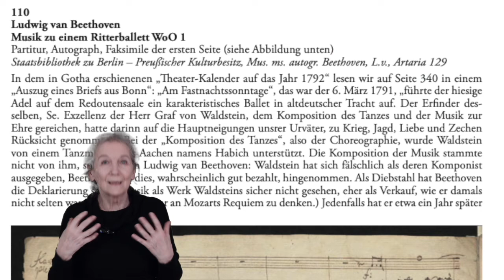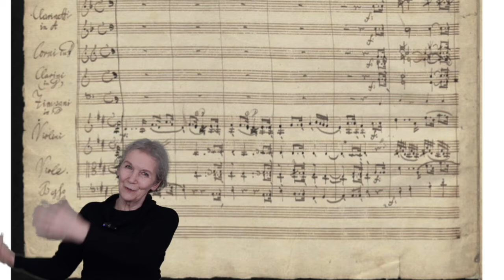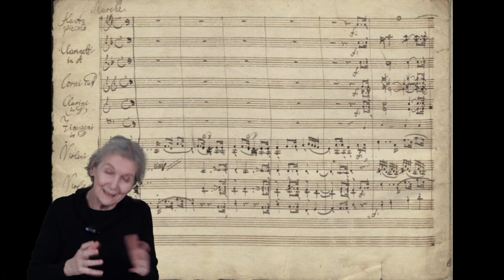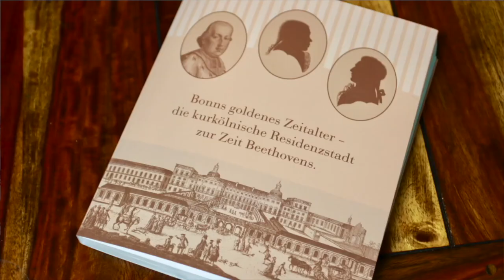Graf Waldstein und das Ritterballett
Neben Graf Waldsteins ästhetischem Sinn erwähnt die Literatur gerne auch ein organisatorisches Talent, das er etwa 1790 bei Rezeptionsfeierlichkeiten in Frankfurt unter Beweis stellte, die in zeitlicher Nähe zur Kaiserkrönung Leopolds II. die diplomatische Welt zum Ordensfest versammelten. Das am Faschingssonntag 1791 ausgerichtete und von Beethoven komponierte „Ritterballett“ zeigte ihn einmal mehr als glänzenden Gesellschafter und bereits als frühen Gönner des jungen Talents. Österreich habe Beethoven schließlich dem Komtur Waldstein zu verdanken, meinte dazu Bundespräsident Dr. Kurt Waldheim bei seiner Ansprache anlässlich des Jubiläums 800 Jahre Deutscher Orden am 12. Oktober 1990 im Wiener Ordenshaus.